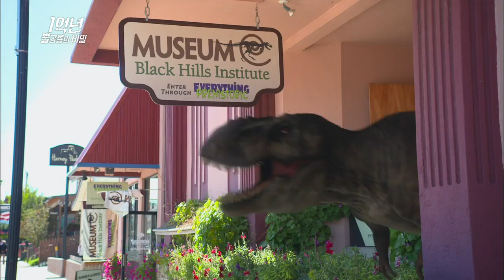설특집 MBC 다큐스페셜 - 육식공룡과 뿔공룡이 대결하면? 전문가 의견 20140127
설특집 MBC 다큐스페셜 - 1억년 뿔공룡의 비밀 - 1부 20140127